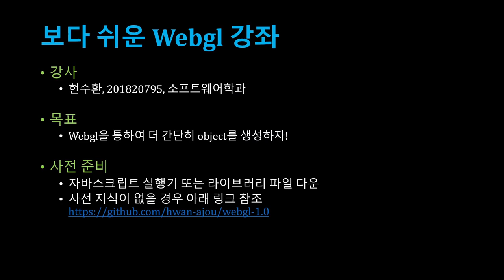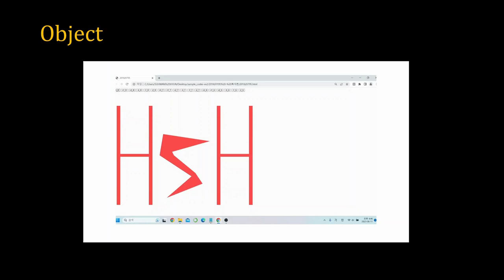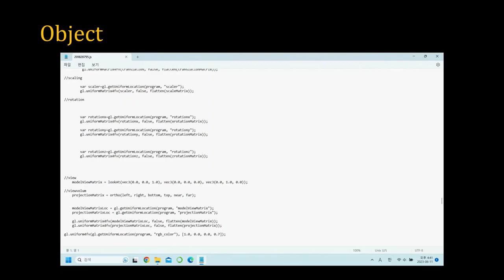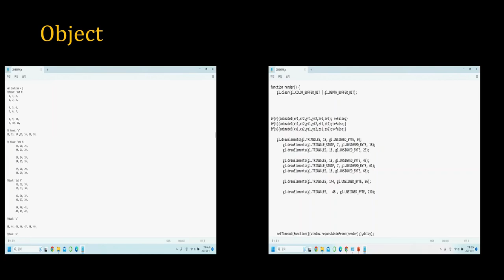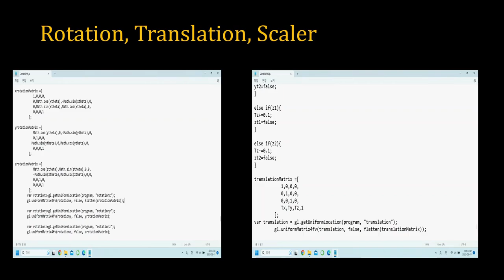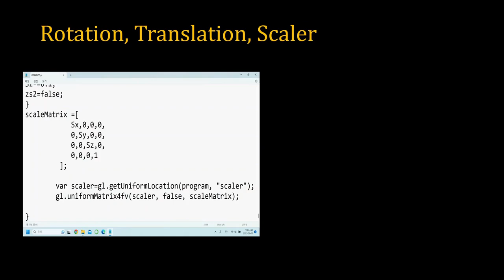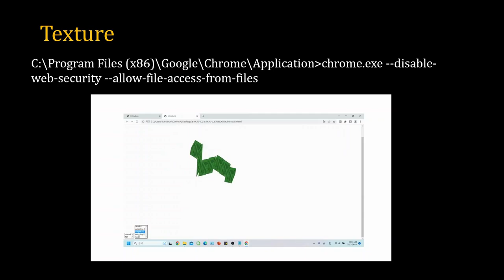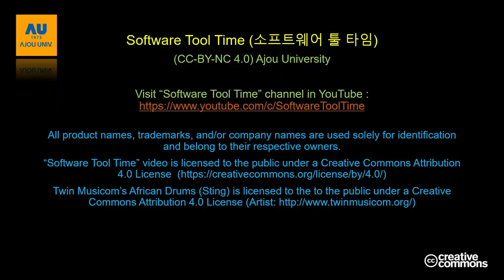[SWTT] 보다쉬운 WebGL 강좌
아주대학교 현수환